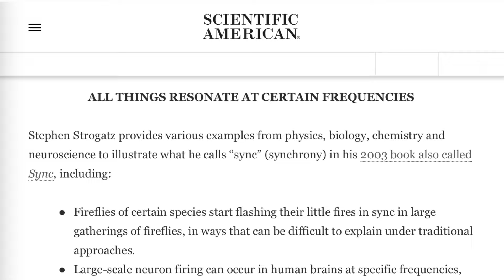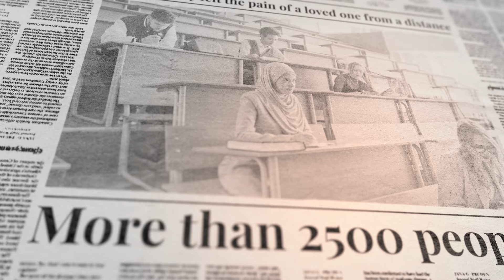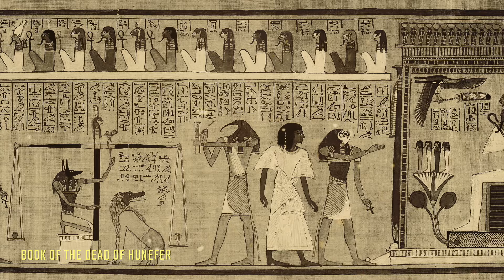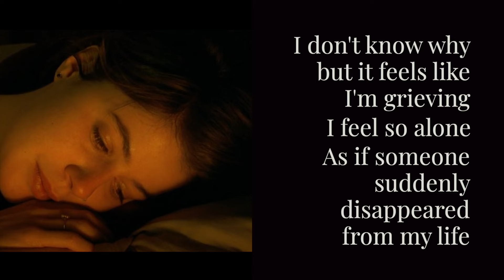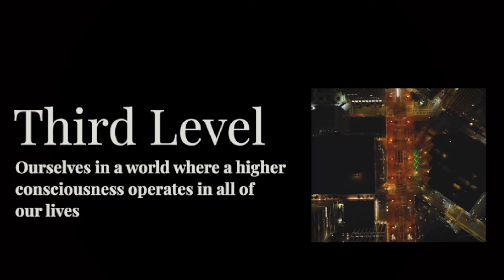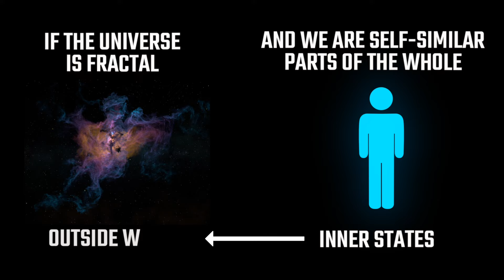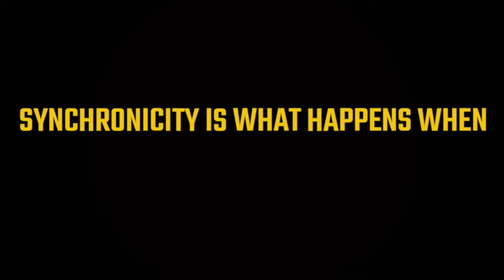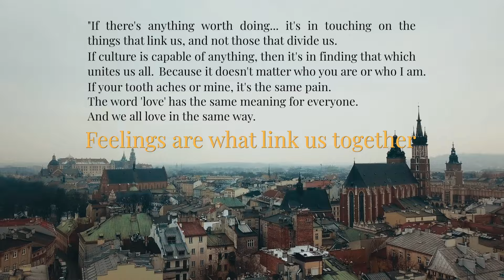Synchronicity and the Double Life of Veronique (1991)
Can we tune into each other's vibrations? We explore questions of emotional resonance, vibration, and synchronicity in the 1991 film "the Double Life of Veronique," directed by Krzysztof Kieślowski, and what it means for the hidden connections in your life.

The Double Life of Veronique is the story of two women, Weronika and Veronique, whose lives are deeply connected in mysterious ways. Through their story we'll look at some fascinating concepts:

1. Simulpathity and Synchronicity:

One of the leading thinkers in this area is the psychiatrist Dr. Bernard Beitman, who says that we have the ability to tap into what other people are experiencing, and to feel what they feel, without any physical contact. He calls this ability ‘simulpathity.’

2. Fractals:

Fractals are a type of pattern that repeat themselves over and over again, in way that’s self-similar i.e., means that each part of the image looks like the overall whole.

Clinical psychologist Dr. Terry Marks-Tarlow tell us that fractal patterns are related to synchronicity in a very important way. If the universe is fractal, and we are self-similar parts of the whole, then is it really surprising that our inner states would line up with the outside world in such meaningful ways? In other words, synchronicity is what happens when the “fractals of external reality merge with the fractals of our inner reality.”

3. Intuition

Dr. Terry Marks-Tarlow also says that perhaps we intuitively understand fractals because that’s how intuition works. She says that intuition is the ability to take one slice of experience and understanding that it’s part of an overall pattern of a much larger whole, right away. In other words, it is taking one part of a fractal and extrapolating to the whole.

CHAPTERS

00:00 - The hidden power of vibration
01:15 - Dr. Bernard Beitman and Simulpathity
03:07 - Part 1: The Double Life of Veronique
06:41 - Part 2. Synchronicity in the Double Life of Veronique
11:49 - Part 3: Fractals in the Double Life of Veronique

If you are or represent the copyright owner of any material used in this video and have a problem with the use of the same, please send a message to the email address indicated in the “About” section of this YouTube Channel.